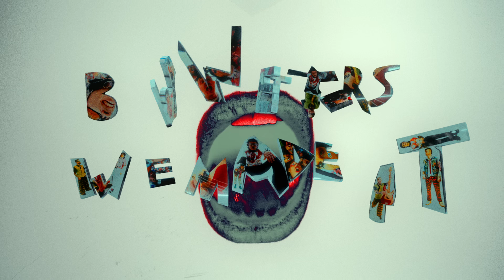Bedwetters - We Made It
SOCIALZ

CREW
Director / DOP - Bertan Can
Producer - Rasmus Valdmann
Stylist - Karin Nahkur
MUA - Sandra Mäesepp
Edit: Bertan Can & Kerem Emre Kopuz
Camera Assistand - Ott Raud aka. Judopoiss
Set Assistant - Riko Leppik
Photographer 1 - Lisbeth Mugame
Photographer 2 - Mari-Liis Ojatamm
Color: Bertan Can
Cable work: Reval Stunts

Special Thanks: Y86 Cyclorama, Ballzy, Vita Pictura, Philip Kaat